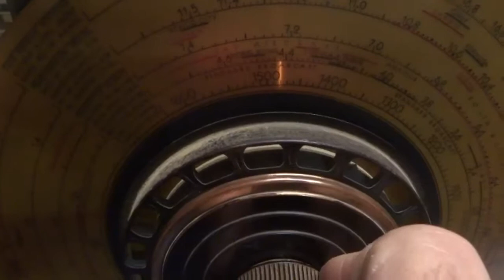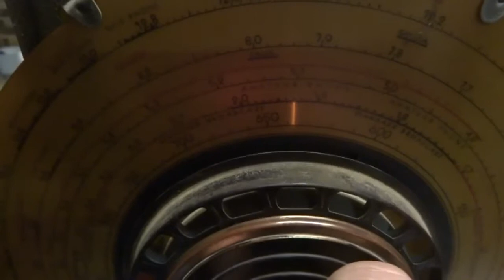Philco 37-690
Unrestored 1937 Philco 37-690 test. Only a 6' piece of wire for antenna. Ran at 90 volts with a variac.